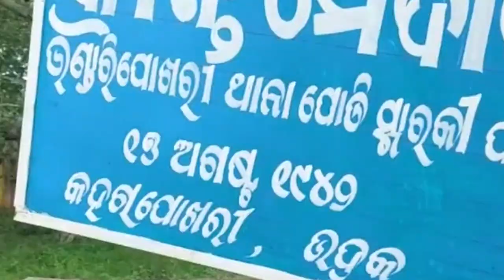Bhadrak: Huge Neglect of Kranti Maidan in Bhandari Pokhari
Huge Neglect of Kranti Maidan in Bhandari Pokhari, Bhadrak.